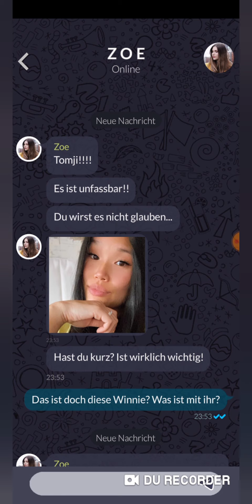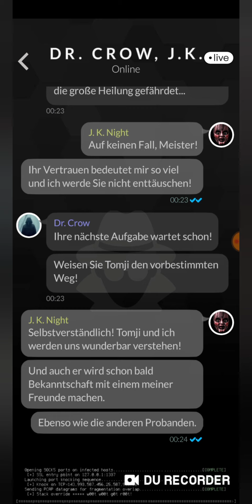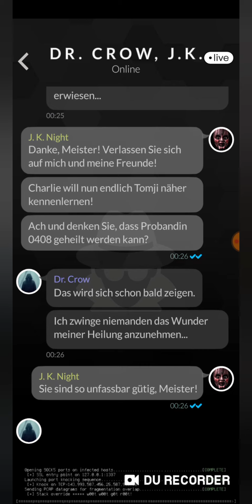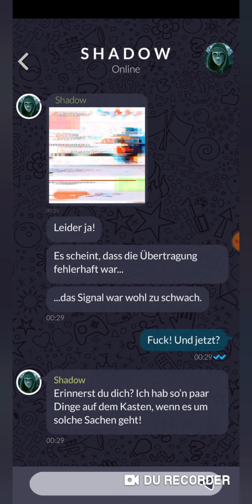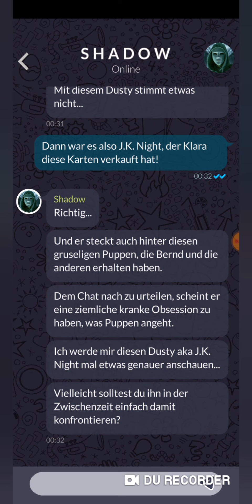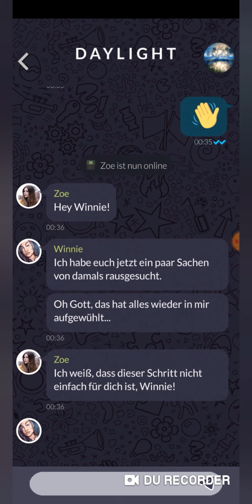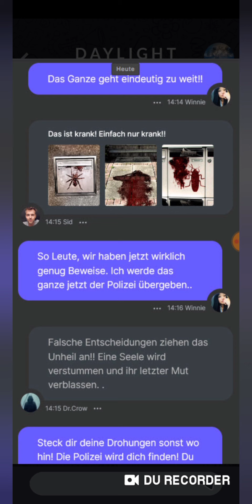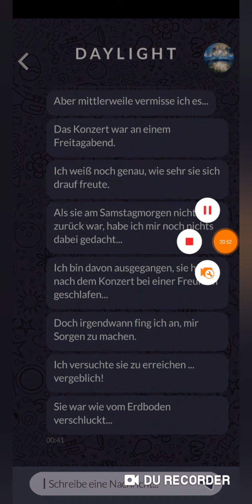THE HEALING ☆TEXT THRILLER☆ 021 - Natürlich, Meister